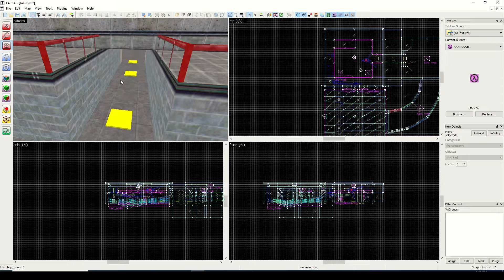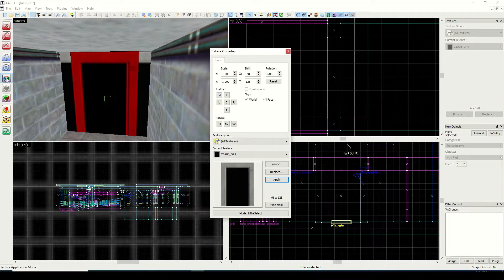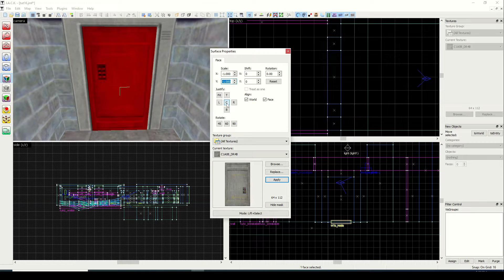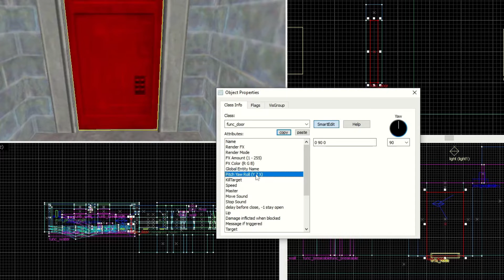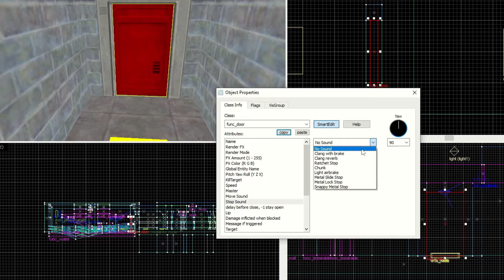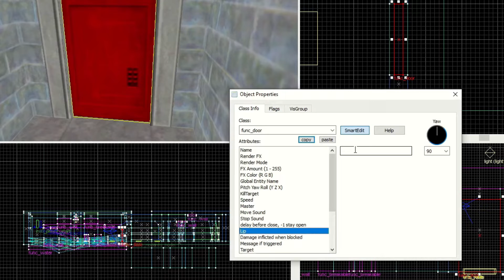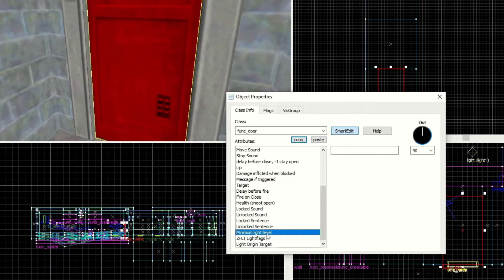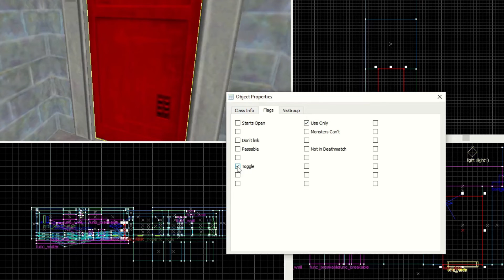Half-Life Mapping Tutorial #16 - Sliding Doors (func_door)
Today we learn how use the func_door entity to make basic sliding doors.

0:00 Intro
0:25 Designing a door
4:11 Sliding direction (Yaw)
5:23 Properties
7:05 Run the map
7:33 Setting a Lip
8:42 Properties (con't)
9:44 Flags
11:00 Move Sounds
11:43 Stop Sounds